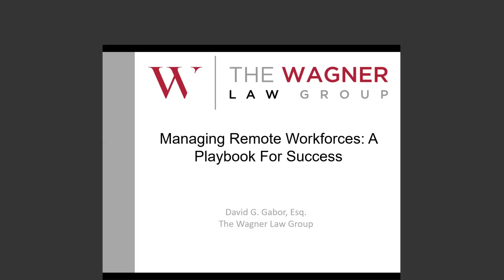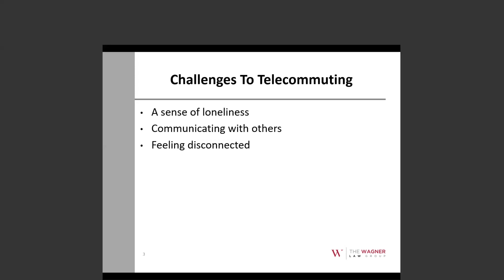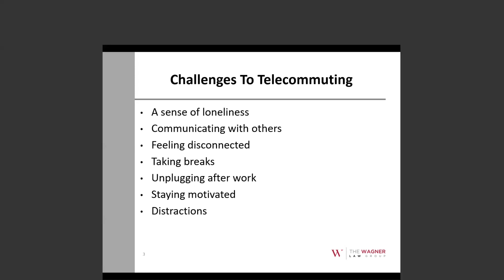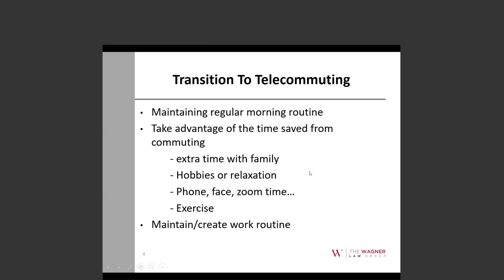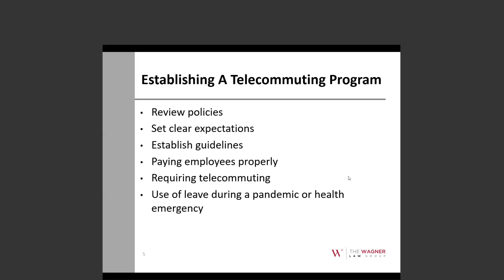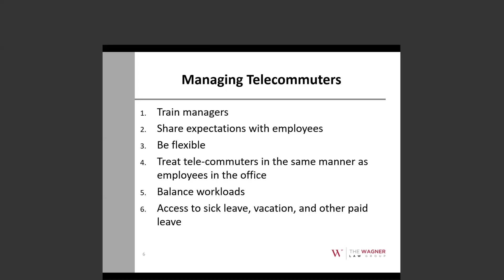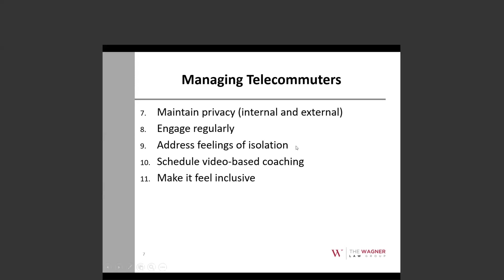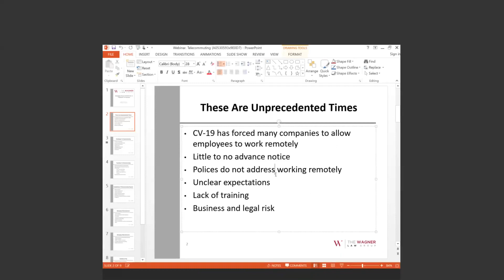Tips for Managing Telecommuters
Several clients have expressed concern that their policies, procedures, and training regimen do not adequately address massive telecommuting. We will refer to this as a misalignment. That misalignment exposes employers to significant legal and business risk. Please join David Gabor, Partner and head of The Wagner Law Group's Labor, Employment & HR practice for a webinar originally broadcast on Friday April 17, 2020, for an informative discussion of this important topic.

The sudden and sharp increase in telecommuting exposes employers to a grater risk of claims involving unpaid overtime, wage and hour, and disparate treatment than ever before. A remote work environment also may also lead to employees are not performing at an optimum level, with employers having fewer resources to identify and address employee sub-performance. Employers can confront and correct some of these issues by updating policies and conducting a reasonable amount of training.

Within this 30-minute webinar you will learn:

How to update your policies to address this new telecommuting workforce
How to project expectations of the new telecommuters
How to ensure that time is being properly tracked
How to ensure that employees are taking proper breaks
When and how employees should communicate
Whether managers are properly prepared to lead a remote team
How to motivate and engage a remote workforce